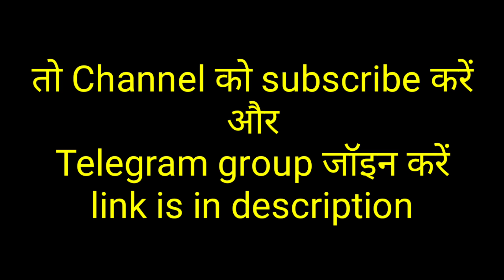CSE TUTOR PROGRAMME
Telegram link search @askcse